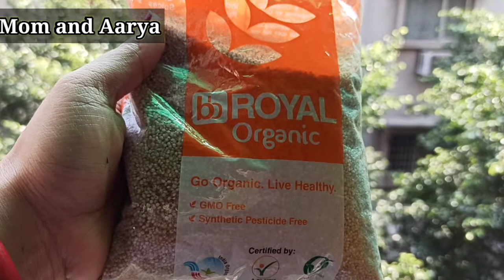How to make Millet recepie | Millet Upma | Bernyard millet recepie in hindi | benefits of millet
This video is about millet recipes in which I made millet upma. millet recepie is millet in hindi. This millet recipes in hindi. This millet recipes  is helpful for weight loss.Its a video of  barnyard millet. This arnyard millet recipe is a kind of barnyard millet khichdi recipe. I have also explained benefits of millets that too benefits of millets in hindi. There are many benefits of millets like for weight loss. I have explained benefits of millets in the body. there is also benefits of millet porridge.